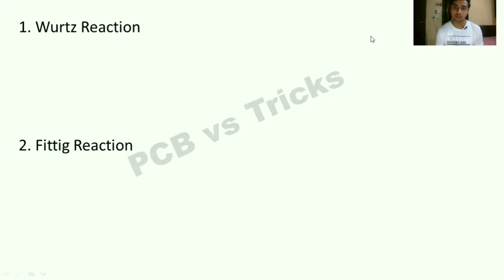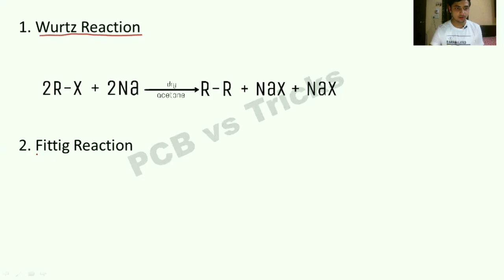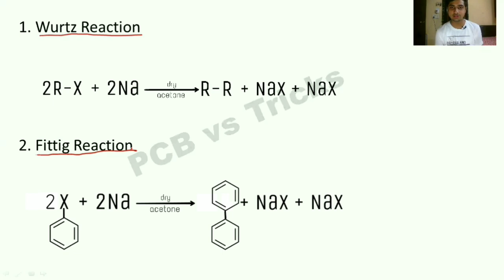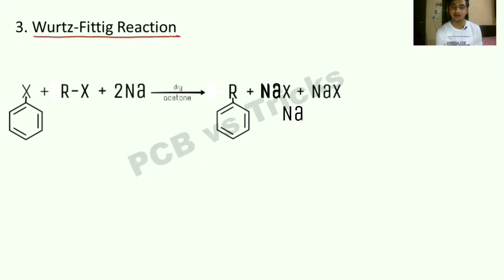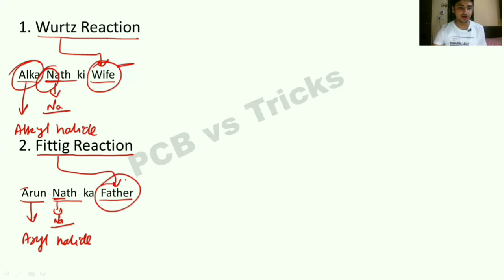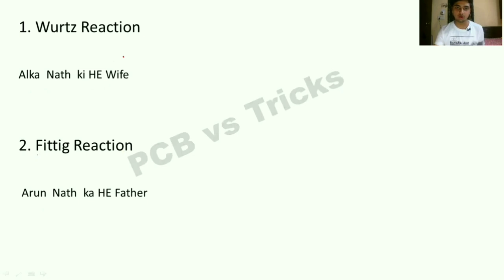Organic Name Reactions Tricks | Wurtz Fittig Reactions Tricks | Organic Reaction Trick to remember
Pcb vs tricks
Wurtz reaction trick
Wurtz fittig reaction trick
Fittig reaction trick
Organic chemistry tricks for neet Name reactions tricks
 Organic name reactions tricks
 Organic reaction tricks
 Organic chemistry tricks for jee
 Organic chemistry shortcut tricks for Jee mains
 Organic reaction tricks for cbse
Organic chemistry tips and tricks for neet Organic chemistry tricks for class 12 Organic chemistry tricks for neet 2020 Organic chemistry shortcut tricks
Organic chemistry basics